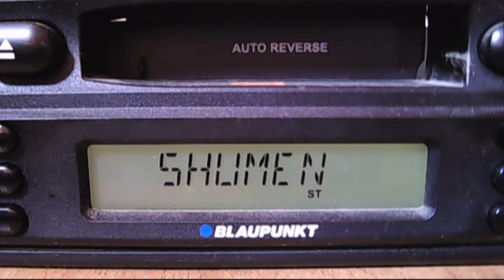fm dx radio shumen silistra 09:49